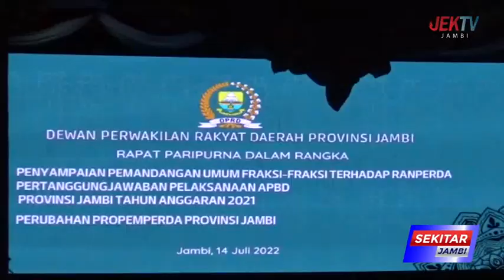FRAKSI PDI PERJUANGAN SOROTI PROGRAM DUMISAKE